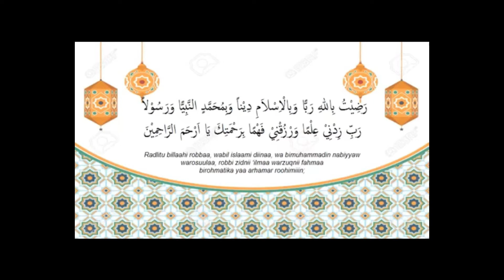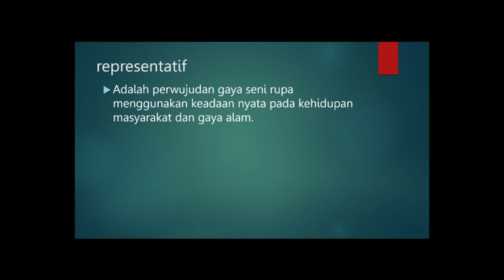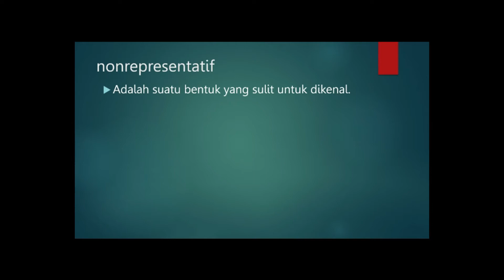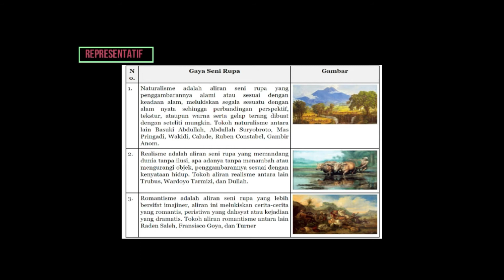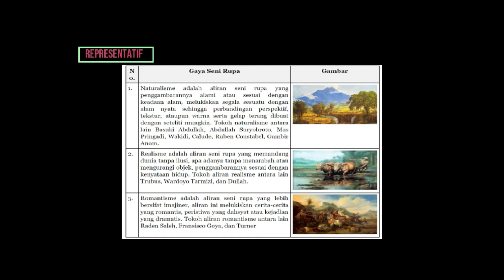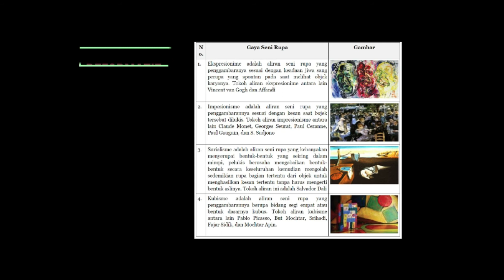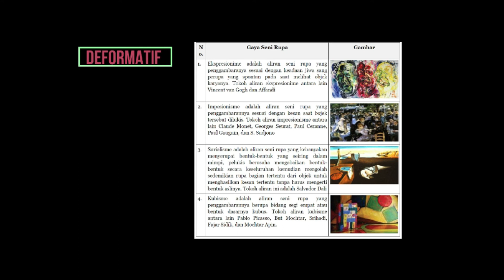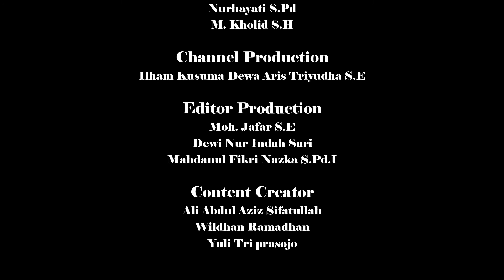SENI BUDAYA KELAS 9 - ALIRAN SENI LUKISAN